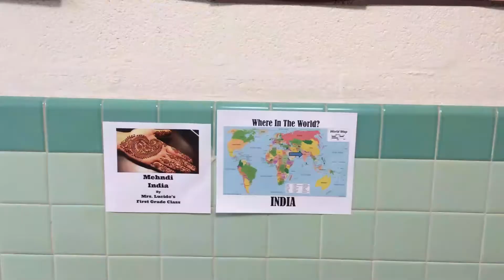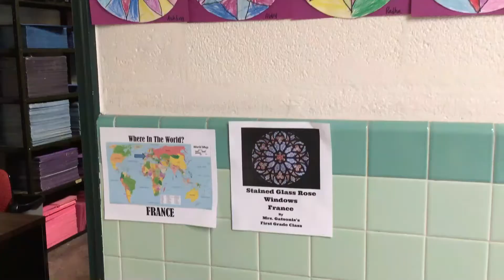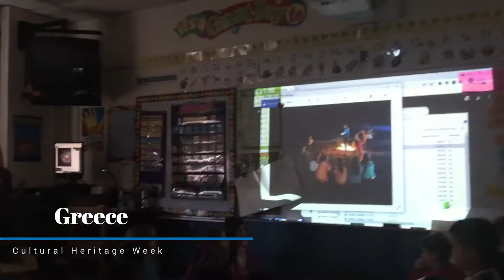Smith School News Program 1/24/2020